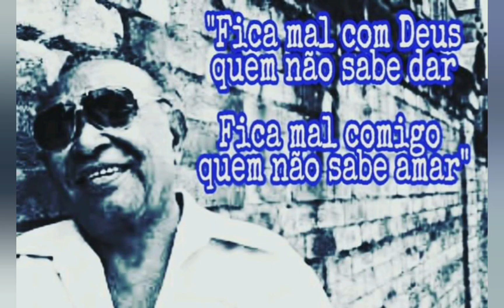Histórias Gonzagueanas com Bruno Teixeira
Olá,sou fã e pesquisador da obra de Luiz Gonzaga,videos,curiosidades,histórias e muito mais do nosso querido Monarca do Baião.Conto com apoio do povo nordestino e amante de nossa cultura ,desde já agradeço a todos pele atenção abraço.